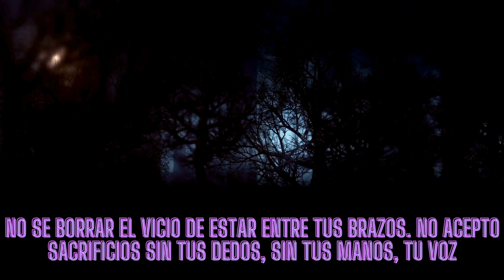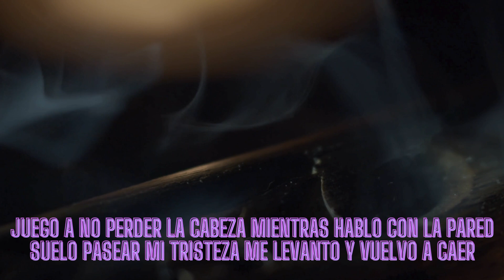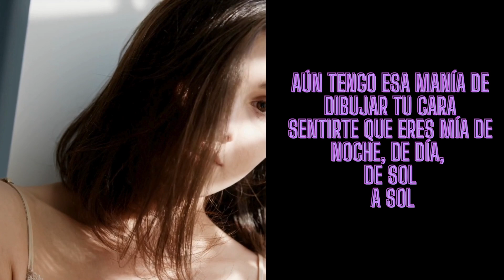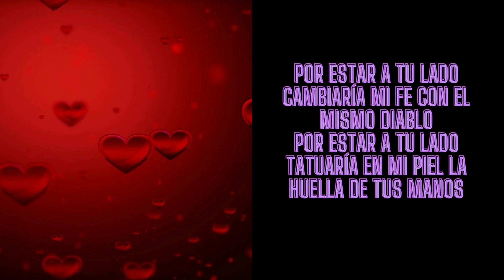Destierro de Paulo Ramos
Una joya escondida. Qué bella letra. Espero les guste.